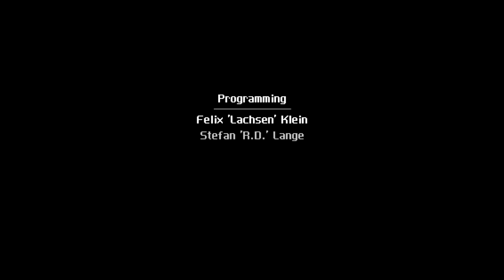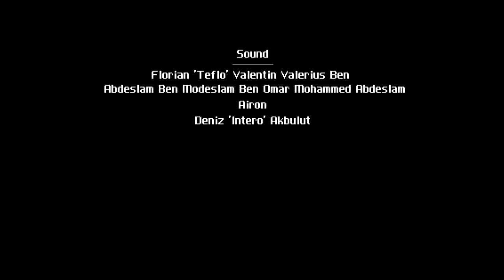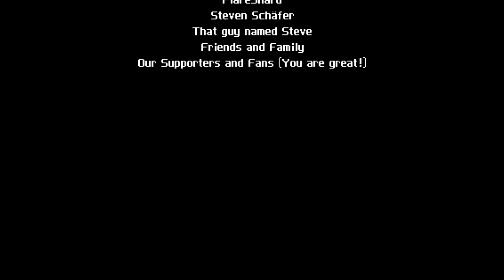The Demo Reel ▶ CrossCode - Story Mode